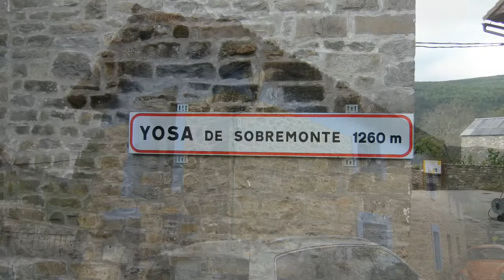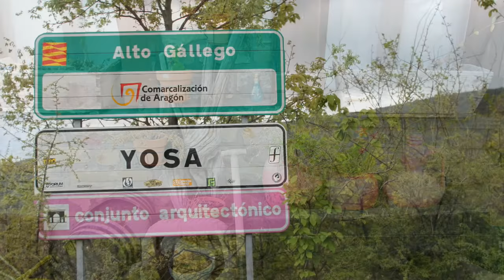Yosa de Sobremonte o Yosa Sobremón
Yosa de Sobremonte (en aragonés Yosa Sobremón o Yosa de Sobremont)1​ es una localidad española que pertenece al municipio de Biescas, en el Alto Gállego, provincia de Huesca, Aragón.
Jesús Vázquez, en el número 50 de Serrablo, indica la posibilidad de que el topónimo se relacione con el catalán jausa, a su vez, según Corominas, procedente del vasco, con el sentido de pendiente o bajar.
Desde el punto de vista jerárquico de la Iglesia católica, Aso de Sobremonte forma parte de la Diócesis de Jaca la cual, a su vez, pertenece a la Archidiócesis de Pamplona.
Junto con Aso de Sobremonte y Betés de Sobremonte han conformado la histórica región del Sobremonte. En enero de 2020 se elaboró un proyecto de creación de un Principado en Sobremonte para atraer el turismo y combatir la despoblación.